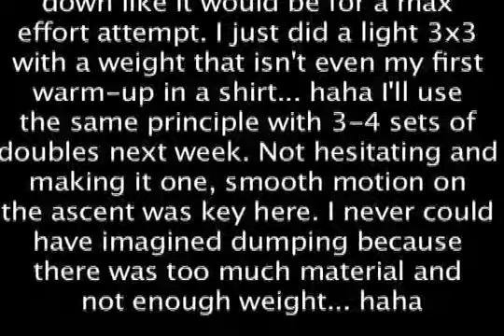M/E Bench- October 23rd, 2008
Semi-Speed Shirt Work.. haha